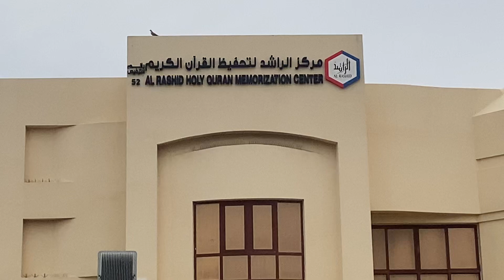Al Rashid Holy Qur’an Memorization center,Dubai🇦🇪